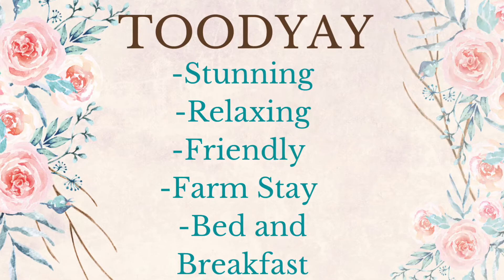19 July 2021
Sandalwood Downs Farm Stay Bed and Breakfast
Sandalwood Downs is very excited to announce we are now open and operational as a fabulous farm stay Bed and Breakfast. -Open from Thursdays to Sunday.  -Intimate and relaxing and very welcoming. -Fabulous renovated accommodation. -Queen or twin room to choose from.  -Sleeps 4. (Fold out beds available). -Lounge room and kitchenette.  -Water falls and creeks. -Many beautiful farm animal to enjoy.  -Gorgeous walk trails.  -Big yarning circle fire pit. -Refection/reading room. -Large elevated deck for drinks and relaxing.  -Air Conditioned -Pot belly heater.  -Hearty cooked country breakfast. ( vegetarian option available on request) -Wine and Chocolates in room.  -Use of 2 electric mountain bikes.  -Stunning veiws of  the Avon. -10 minutes to the heart of the iconic Toodyay township, lots of historical sites, shops and restaurants.  -Wineries   -Day trips to Northam, Gingin, New Norcia, York.  -Sandalwood Downs is only 45 minute from Midland.  -$179 per room per night.   -Unfortunately no dogs aloud due to animals roaming free. Thank you 🌸🌸🌸